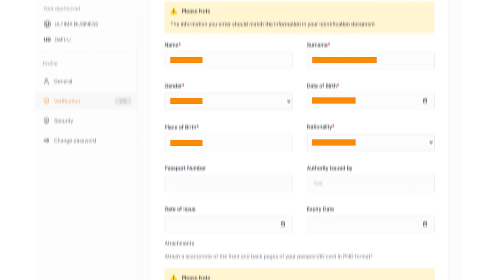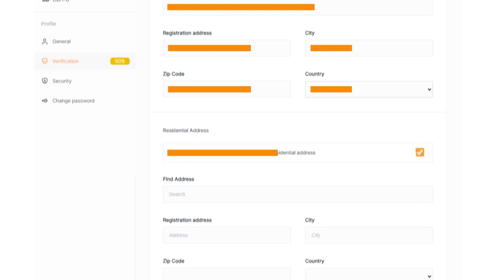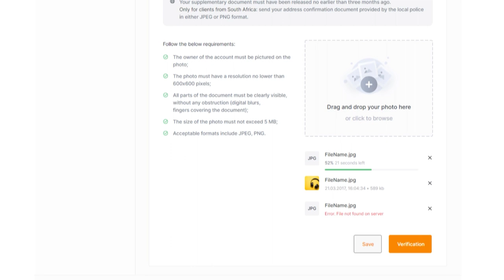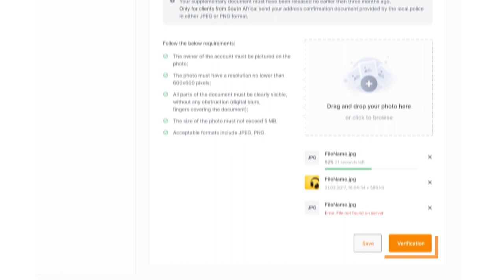كيفية التحقق من الحساب في Ultima Business؟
عملية التحقق هي خطوة مهمة لكل شريك في Ultima Business. من خلال المرور بمرحلة التحقق، فإنك تحافظ على شرعية وأمان النظام، وتحصل على أكبر عدد من الفرص. في دليل الإرشاد هذا، سنوضح كيفية التحقق من حساب Ultima Business.